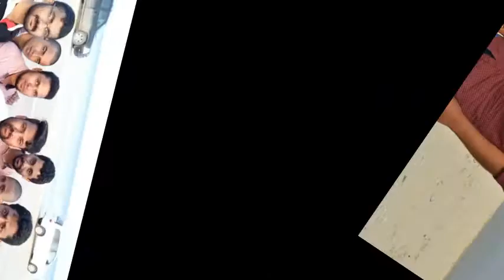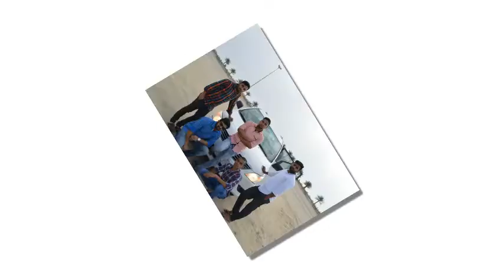Al Uqayr ميناء العقير Beach Uqair ميناء العقير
Saudi Arabia - Uqair Beach - AlNukhbah Modern Schools - Staff Trip